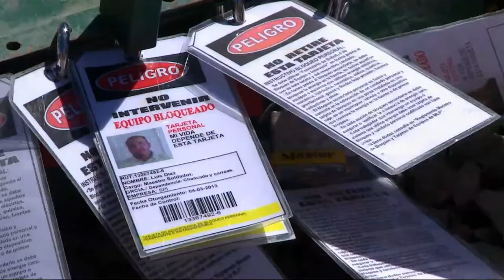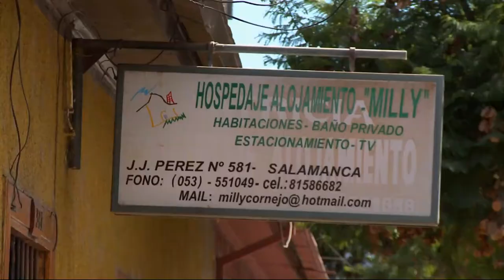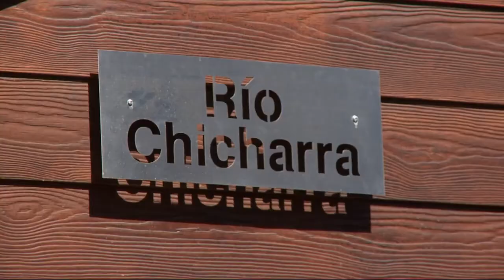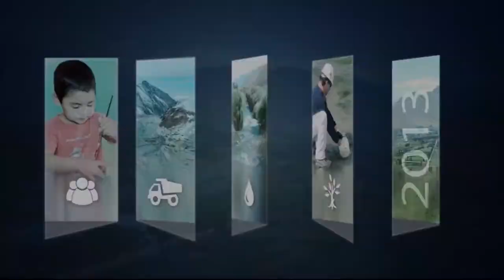Pleno empleo y activación del comercio presenta Salamanca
Restorantes, hoteles, mano de obra local y comercio en general se han visto favorecidos con la mantención mayor de Minera Los Pelambres.